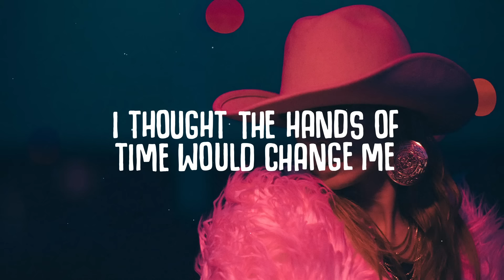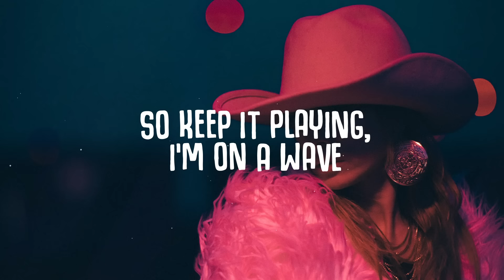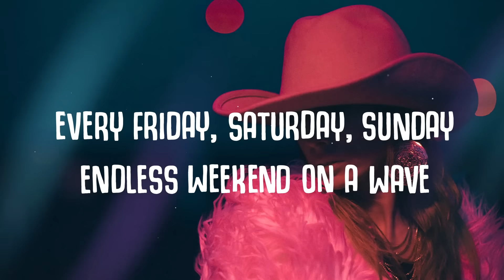Riton, Nightcrawlers - Friday (Lyrics) Dopamine Re-Edit (ft. Mufasa & Hypeman) It's Friday Then Song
It's Friday Then Song
Lando Norris Friday Song
It’s Friday then… it’s Saturday, Sunday what??

🎤  Lyrics:
Mufasa, you know we’re finally here, right? Where are we? It’s Friday then… it’s Saturday, Sunday, what?
It’s Friday then… there’s Saturday, Sunday what??
It’s Friday then…
I thought the hands of time would change me
And I’d be over this by now, yeah
It’s been too long since we got crazy
I’m low key spinnin’ out
I’m counting down til Friday come
I’m gonna, I’m gonna do too much
Y’know I’m all in my bag, that’s clutch
Feelin’ it, feelin’ it, feelin’ it
Every Friday, Saturday, Sunday, endless weekend on a wave yeah
(We want that weekend..  ah-ah..  we want that weekend)
It’s Friday then… There’s Saturday, Sunday.
This can’t be bad for me
Cos I want more
Wanna feel that bass vibrating through the floor
So keep it playing
I’m on wave
And I’ma ride it all the way when it comes like
We want that weekend
It’s Friday then…
Every Friday, Saturday, Sunday, endless weekend on a wave